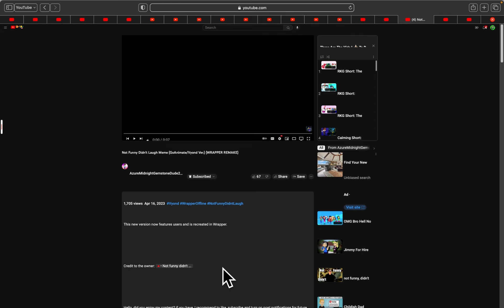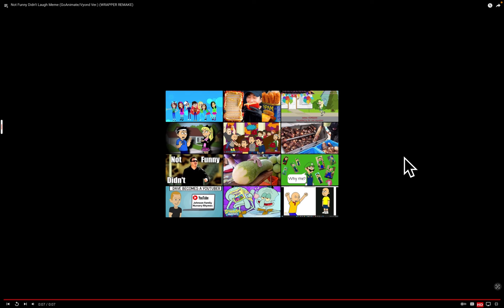(Full Title/NOT FUNNY DIDN'T LAUGH MEME)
(Full Title: ​⁠@CassieMonte2020 Reacting NOT FUNNY DIDN'T LAUGH MEME (GOANIMATE/ VYOND VER.) (WRAPPER REMAKE)

(Credit To ​⁠@nothere677)

Note: So I am feeling a little bit better. So I am still going to do 2 reaction videos per day. Because I think that is more better than me doing 4 to 5 reaction videos in one night. Because a couple of times I have not been going to sleep at my correct time which is 11 or 1130. I would normally staying up until like 12 1230 or even 1 AM. And I know that is not good. So I will be doing 2 reaction videos per day. I hope you guys understand.